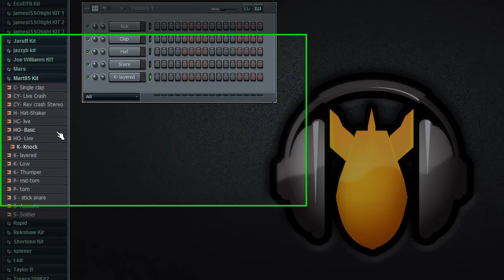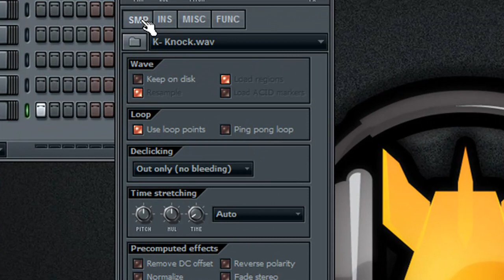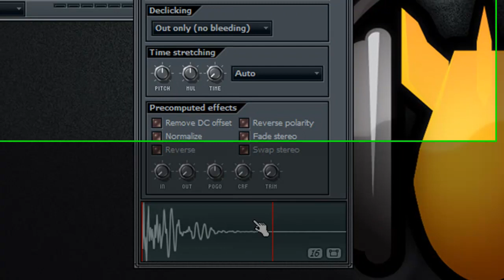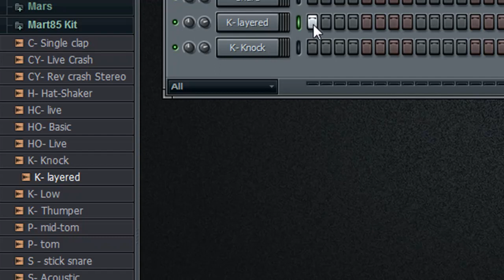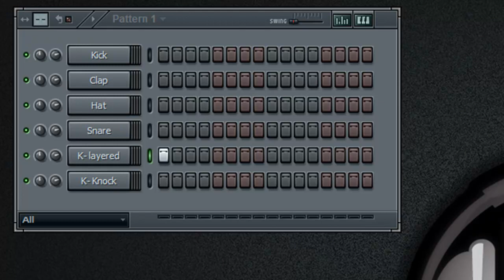FL Studio - Fixing common WAV sample issues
: In this video I cover a few common issues you might encounter with WAV files that just don't play back correctly in FL Studio